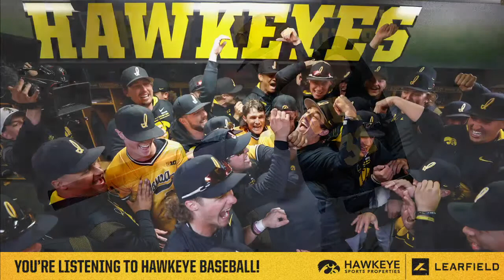Baseball: Iowa @ Texas Tech